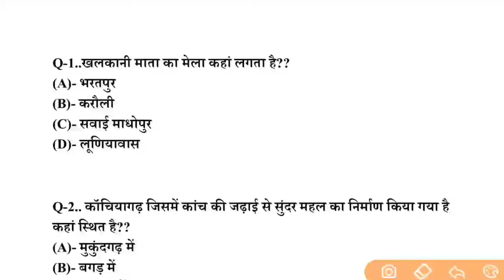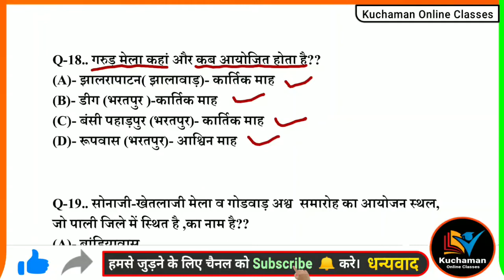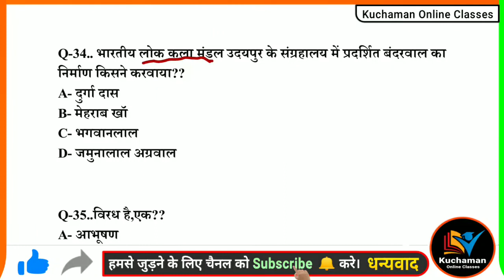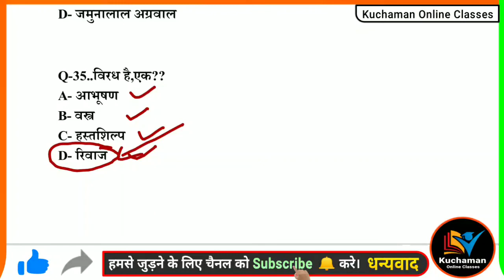राजस्थान की कला और संस्कृति के महत्वपूर्ण 35 प्रश्न । Rajasthan Arts and culture